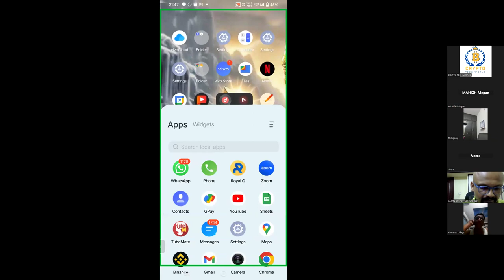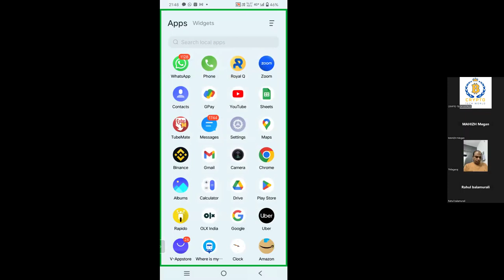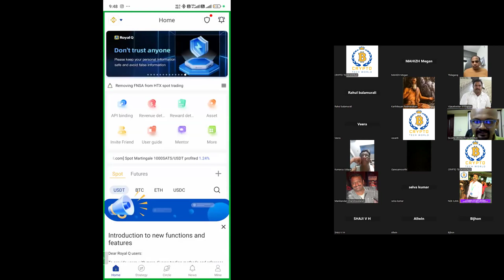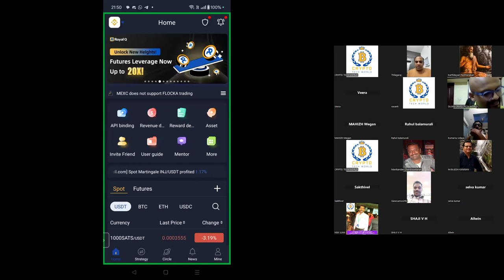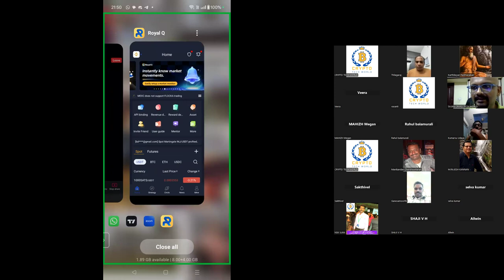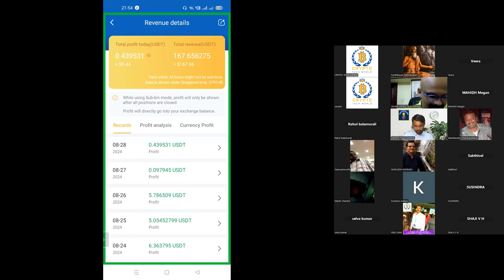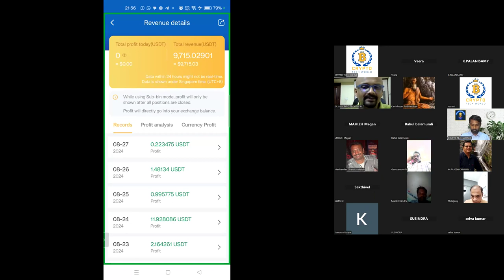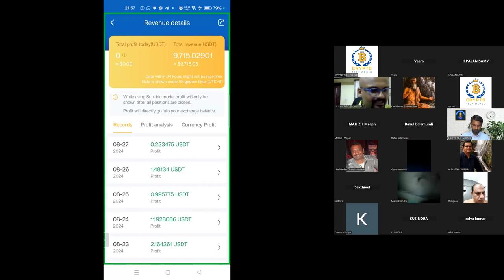cryptotrading EARN 10 TO 20 IN CRYPTOCURRENCY TRADING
மாதம் 10 % & 20% நஷ்டமே இல்லாமல் வர்த்தகம் செய்யலாம் உங்கள் முதலீட்டை யாரிடமும் கொடுக்காமல் உங்கள் சொந்த கிரிப்டோ exchange Accகணக்குகளில் வைத்து வர்த்தகம் செய்யலாம் உங்கள் முதலீட்டில் உங்கள் தேவைக்கு யார் அனுமதி இல்லாமால் எப்ப வேணாலும் எடுத்துக் கொள்ளலாம் WhatsApp contact